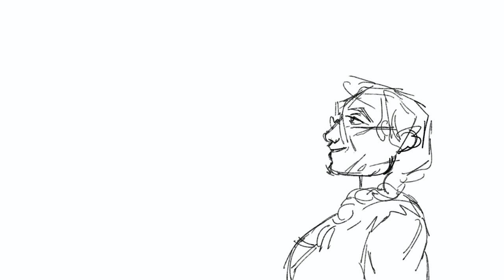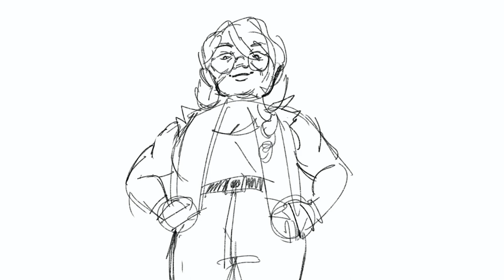amber gris gilf moment - taz ethersea ep 1 animatic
travis came into the campaign being like i'm the hot one this time guys :) and justin said Now Hold On There. and i respect him for it.